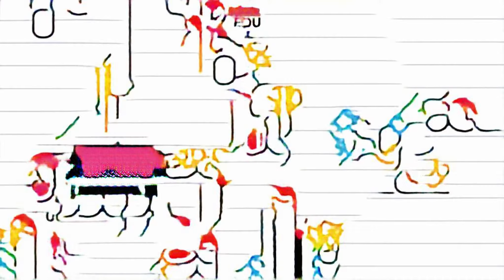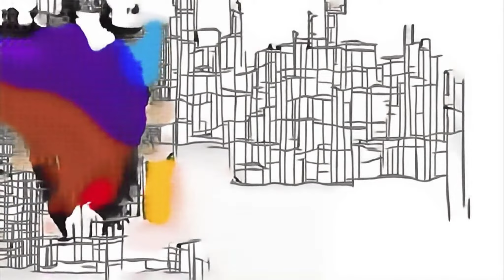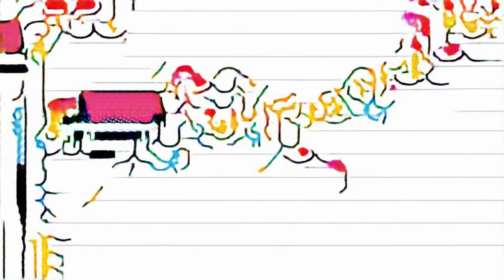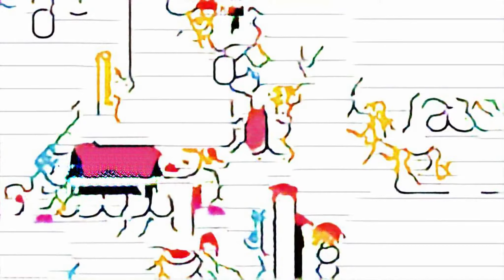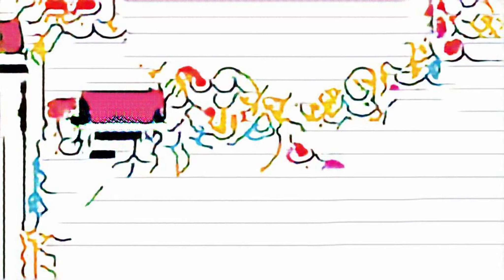Peppa Pig English Episodes 🎂 Peppa Celebrates Edmond's Birthday 🎂Pep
sha3by sad bully story roblox ديما بشار bob esponja RCN Colombia gta 5 alien weapon blockman go mod nuovi talenti minecraft story mode s2 trailer topo イツツノメロンパン scary comedy skit ballpit balls Odia Daily Serial abc song apprendre le français Alhayah Tv baby duke scorpions ben MIRZANI patati-patatá Ben and Holly Little Kingdom itsplaytime612 LEGO Masterbuilders agario animation totally accurate battle simulator game toy video for kids children pj masks magic cups populer videos Kinetic sand Fun mario bowser fight comptine pour bebe Mario Party 9 Boss Rush sonic2 police officer McCain And TV silvio rodriguez Gelinim Mutfakta Özüm overworld Micro Boats Racing Track Playset nowe piosenki dla dzieci Mater (Film Character) Savez أكتاف dormir rainbow song for kids kid and Mommy face reveal Ahch-To Island